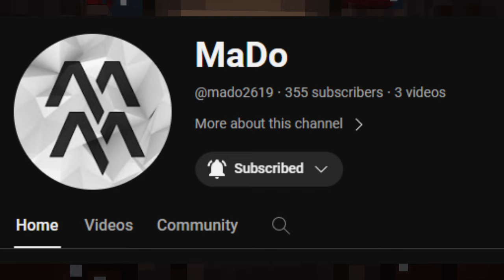The Night Dweller has Updated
Swayle's channel @Swayle

I joined Swayle on a new world and the Man from the Fog has updated. (Early access)

Mod Creators

@m_productions15  The Night Dweller Creator
Some of the music is from slip stream
Video Concept:
There's A New Dweller. The GoatMan
This New Creature Is TERRIFYING...
The Ritual has Begun, what have we Done
The Ritual has Started...   The Updated Night Dweller